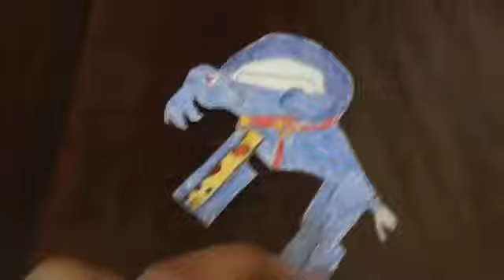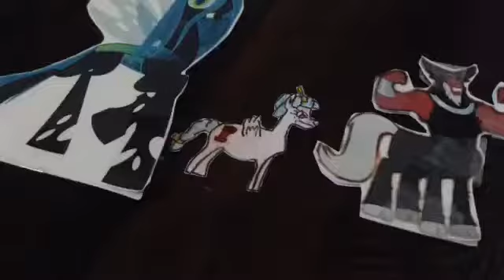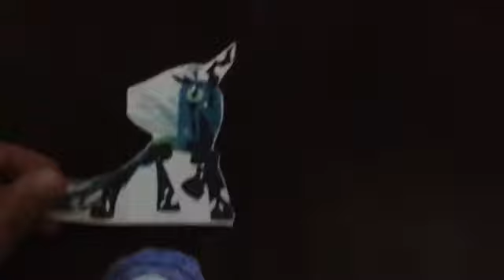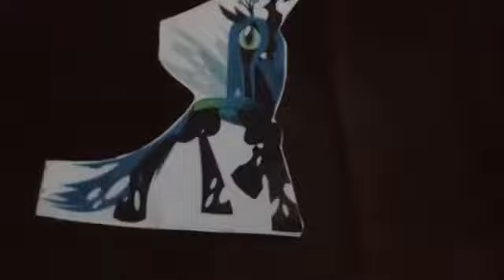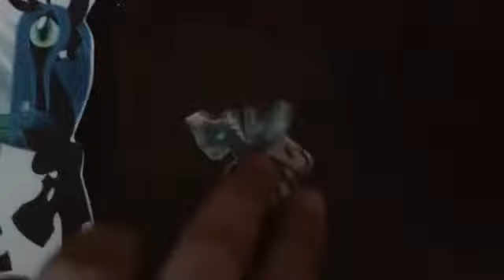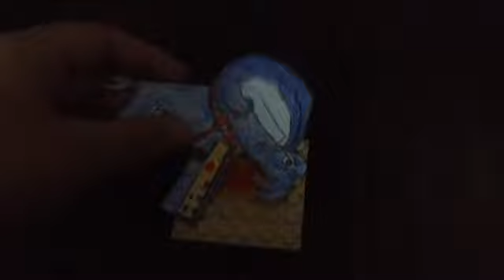My Little Pony: Episode 147: Evil Plan of Doom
New villains